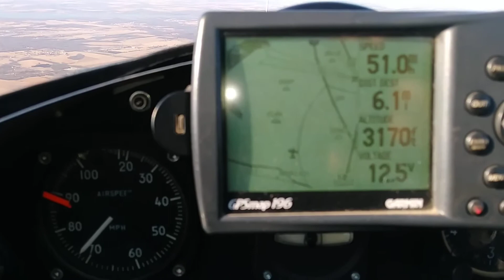3.3.18 flying to Gardner La. for breakfast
Spike and I flying to Gardner La. for breakfast and to see the 45hp Scott Casket engine in a Kit fox light. They were going to fly it but the wind was pretty strong. It took me 1 hour and 21 min. to fly there and 54 min. to fly back home